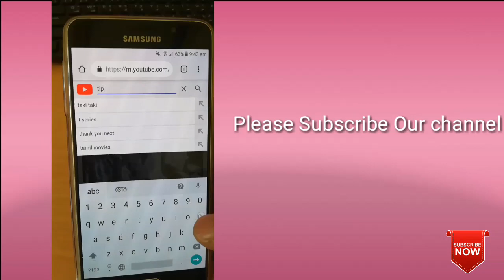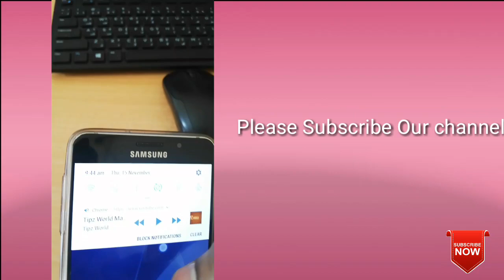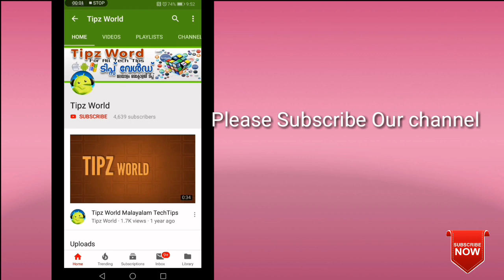ആപ്ലിക്കേഷന്റെ സഹായമില്ലാതെ യൂട്യൂബിനെ ഒരു മ്യൂസിക് പ്ലയെർ ആകാം,Youtube background play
ആപ്ലിക്കേഷന്റെ സഹായമില്ലാതെ യൂട്യൂബിനെ ഒരു മ്യൂസിക് പ്ലയെർ ആകാം
Youtube music player without any application

*മലയാളം മൂവീസ് ഡൌൺലോഡ് ചെയ്യാം ആപ്ലിക്കേഷൻ ഇല്ലാതെ*